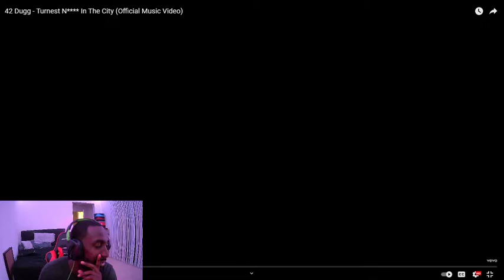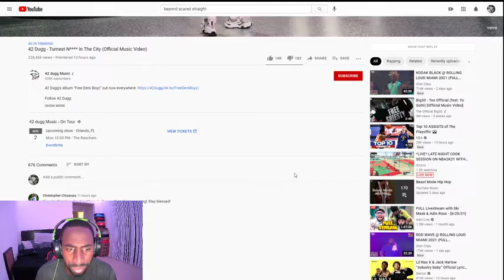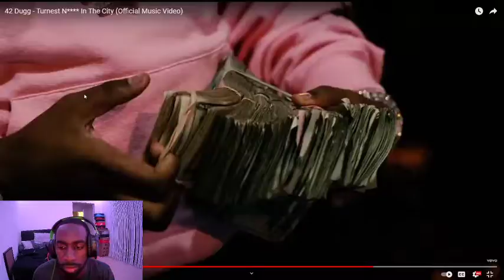42 Dugg “Turnest N***a In The City” (Official Video) REACTION